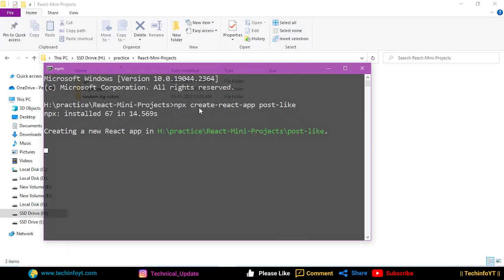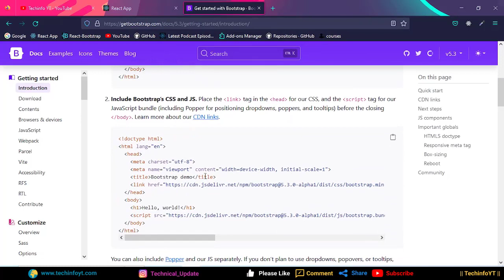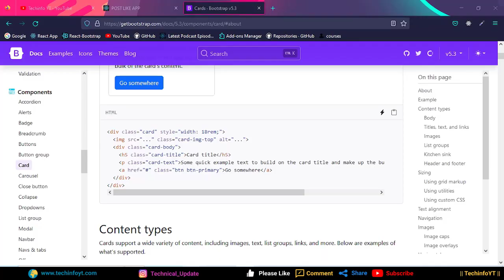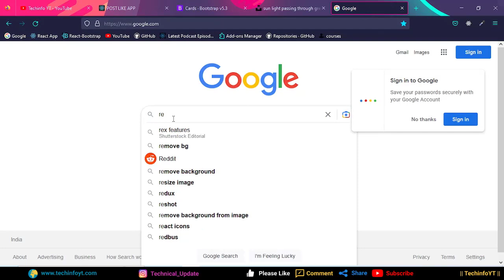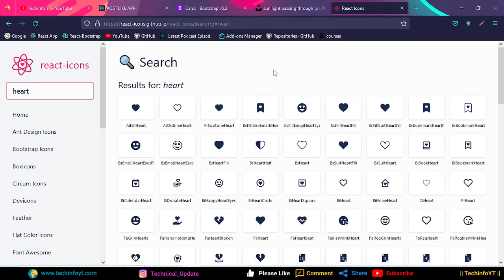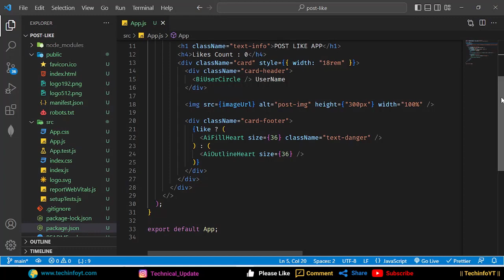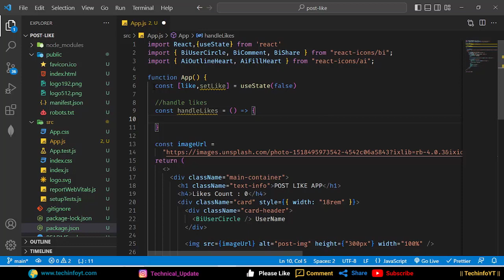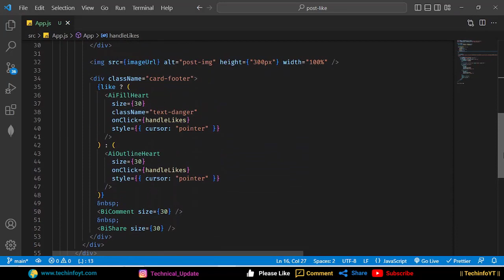Post Like Dislike App Reactjs Projects for beginners reactjs tutorials reactjs project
react js full course, reactjs tutorials, reactjs playlist, reactjs projects in hindi, reactjs projects, react js full course, techinfo yt